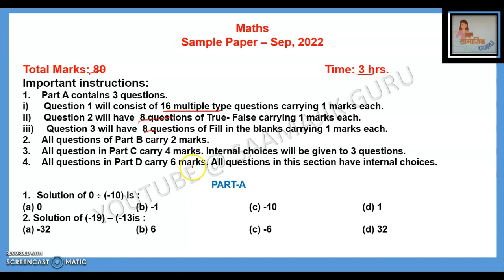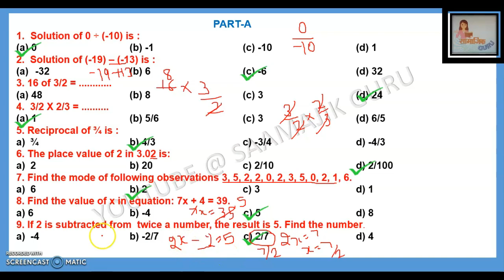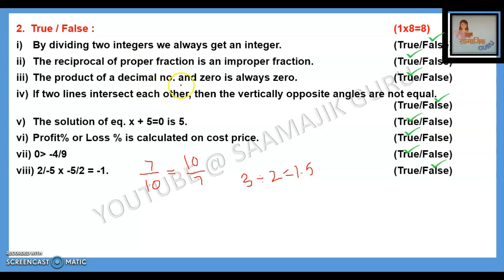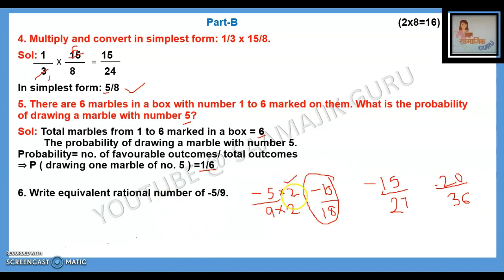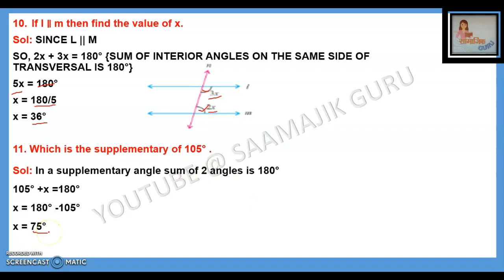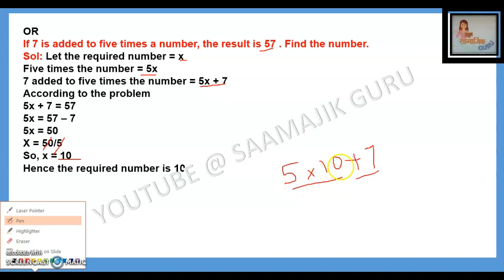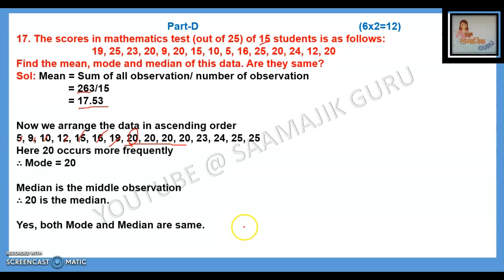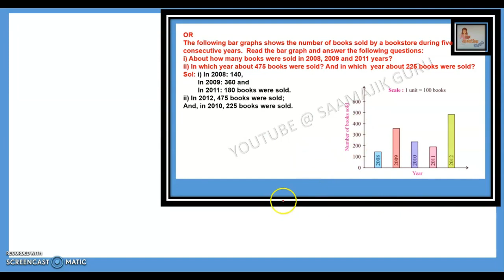Maths //Class 7th//Solved Sample Paper // September, 2022// PSEB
In this video we have solved the  Maths sample paper of class 7th published by PSEB. We have tried to answer each and every question in very simple language. I hope this video will help you in your exams.